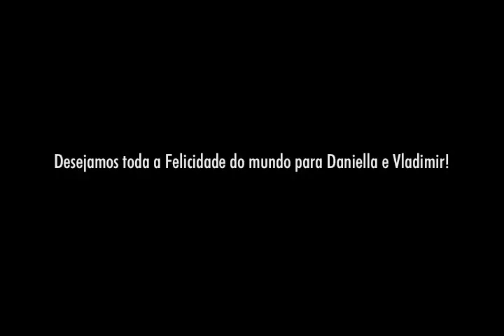Casamento de Daniella e Vladimir - 24/01/2009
Casamento de Daniella e Vladimir
no Outeiro Glória
recepção: Marriot Copacabana
24/01/2008